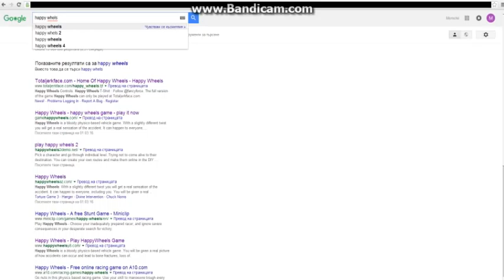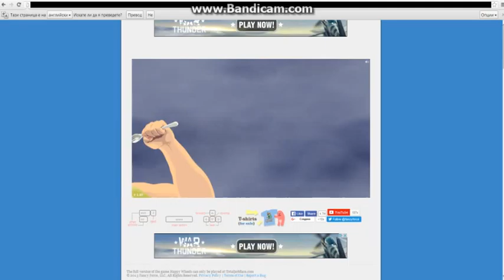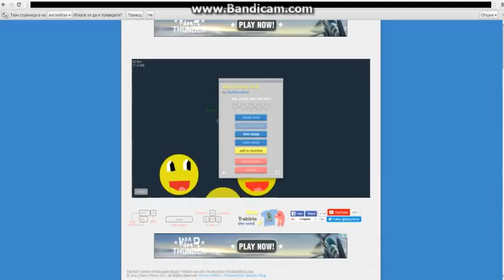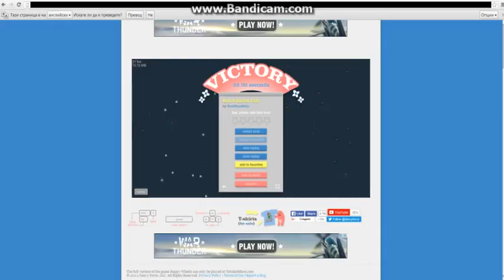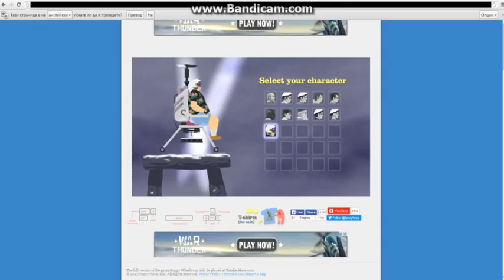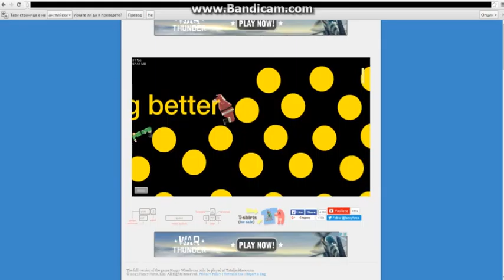happy wheels ep.1